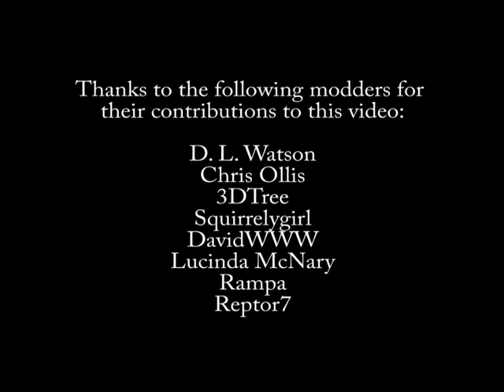Third Day Rising: A zombie tale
The Jesus character from the Christian mythos is my favorite.
He's the product of a union between a god and a woman, (a demi-god).
He can die but he just comes back to life.
He can restore life to any of his friends or their relatives.
He walks on water, heals the sick, commands the seas and the creatures that live there, he raises and quells storms.
He can feed thousands on a shoestring budget and turn plain water into the best house wine.
This guy is amazing!!!

Its a shame the religion that centers around him neutered him.
They had him just let the romans torture him like your typical sado/masochistic relationship, then had him just hang on the cross crying about how his father had abandoned him, then when he finally returns from the dead three days later, all he seems to do is talk to a few people then disappear.

Its appalling how wimpy they made this guy out to be at the end of the story.
So here is my interpretation of this awesome demi-god and what would REALLY happen if everything said of him was true and they somehow caught him off guard and killed him..